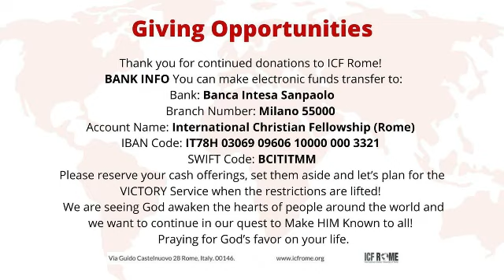Wednesday Warfare (March 10, 2021)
Jennifer Pasquale prays for the World, Rome and ICF Rome Community.